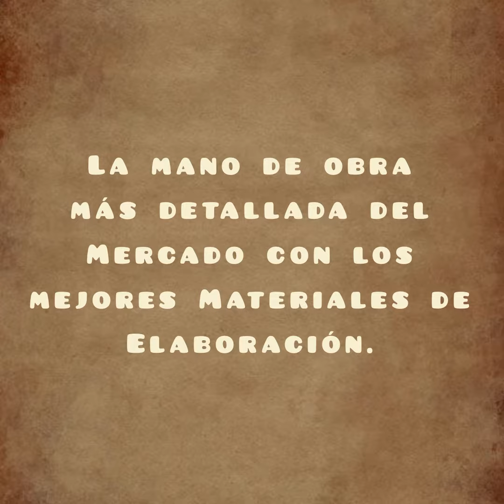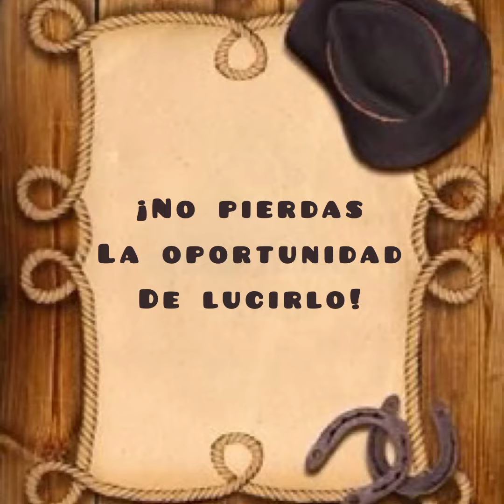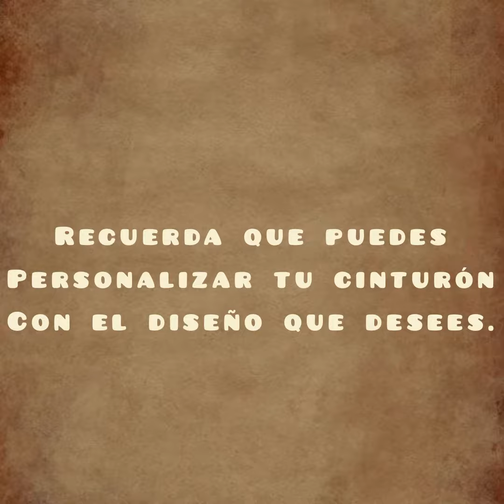“Cintos él Frison” cinturón de hilo de plata guía punta de diamante con escalera.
Visítanos en calle Jesus Carranza número 165 en Arandas, Jalisco.

Músico: @iksonmusic